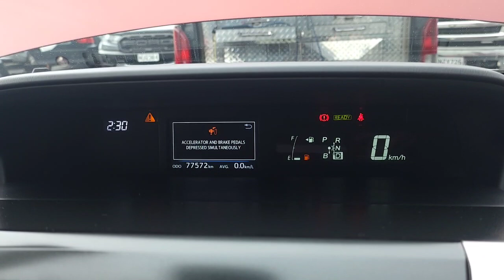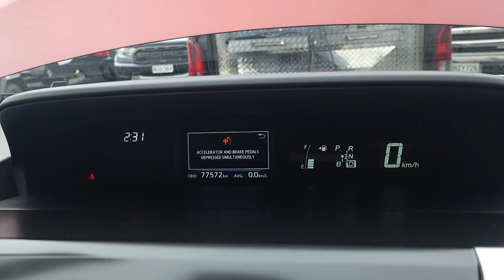pre purchase inspection Auckland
Attention Nick

pre purchase vehicle inspection Auckland